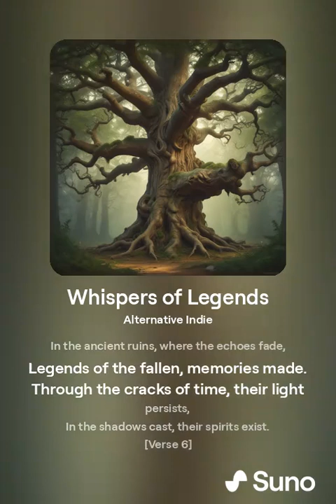Whispers of Legends (lyrics)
"Whispers of Legends" is an evocative alternative/indie song that weaves a tale of mythical figures and timeless heroes. With haunting melodies, poignant lyrics, and a raw, emotive sound, the song explores the mystique and allure of legends that shape our world and inspire our imaginations. Each verse unfolds a new layer of the legend, while the chorus and bridge capture the ethereal essence of their enduring legacy.